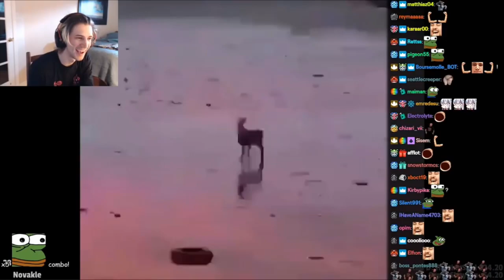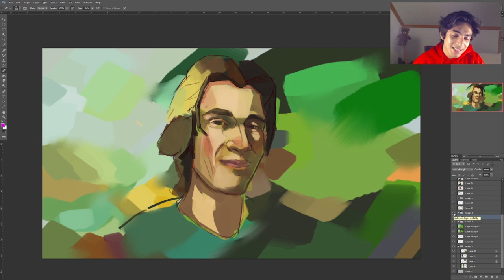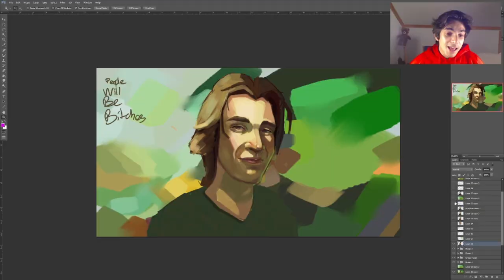How a Goblin Became the Biggest Streamer in the World: xQcOW | TwitchGetsPainted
Yo!

Open this by the way.

In this series, we learn about different entertainers on Twitch, roast them and then we paint them. On today's episode of TwitchGetsPainted, paint the Gaming Warlord Juicer: xQcOW. Sorry if my voice is scuffed, I had a cold when making this.

Use Wallpaper generator if you know how to do that!

Chapters:

0:00 Intro
0:48 Who is XQC?
4:22 Painting Process
7:14 Outro